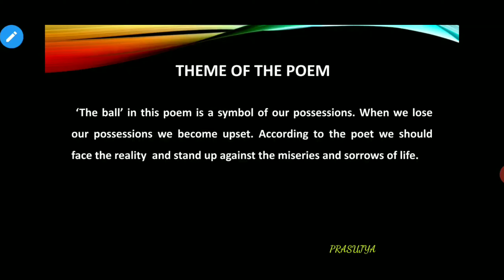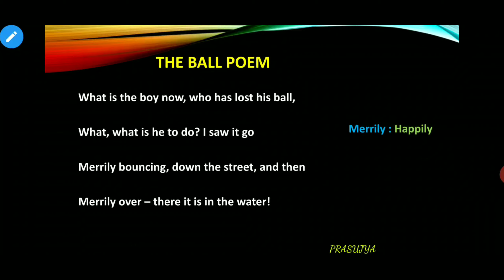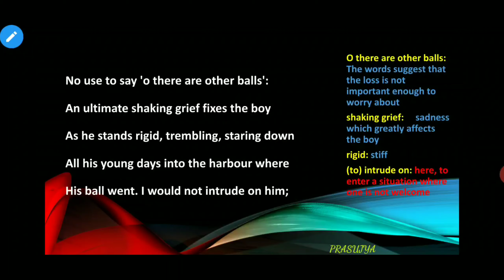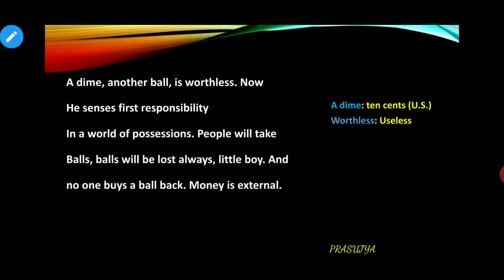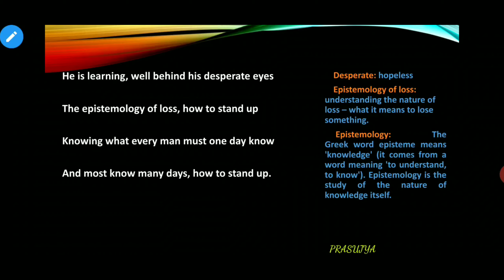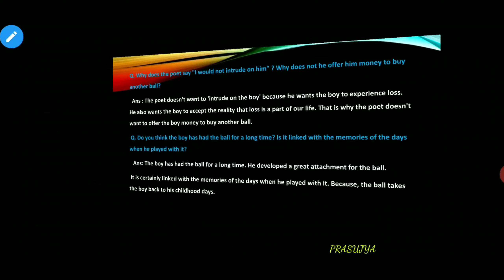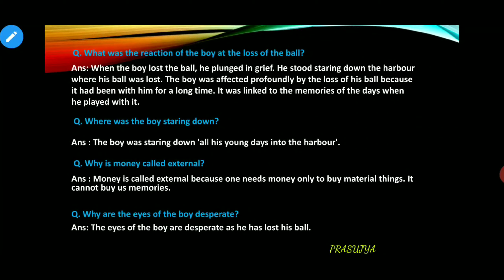The Ball Poem by John Berryman#for class X ,10,students (SEBA)অসমীয়াত বাখ্যা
The Ball Poem(Recently included in class X syllabus prescribed by SEBA)অসমীয়াত ব্যাখ্যা..